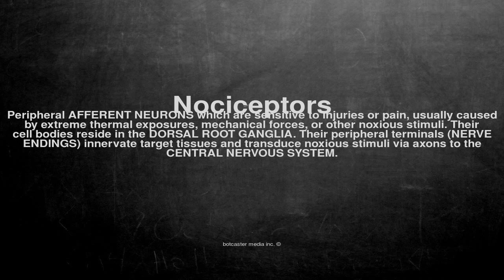Medical vocabulary: What does Nociceptors mean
What does Nociceptors mean in English?